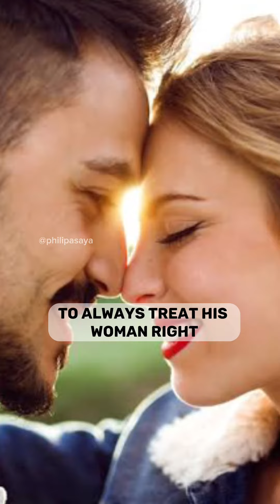Daddy Issues by Philip Asaya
Society constantly breaks down when family breaks down. If we are to heal the society then marriages and indeed the family must work.

Never let the HORRORS of the past destroy the BEAUTY of the present.

Written and Performed by : Philip Asaya

Follow Philip on Instagram-

Follow Philip on TikTok-

Follow Philip on Twitter-